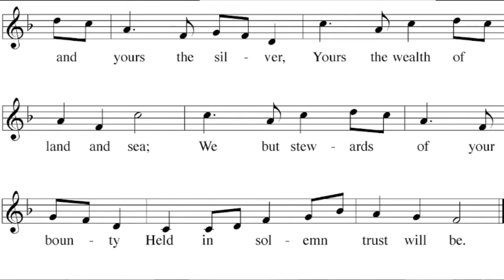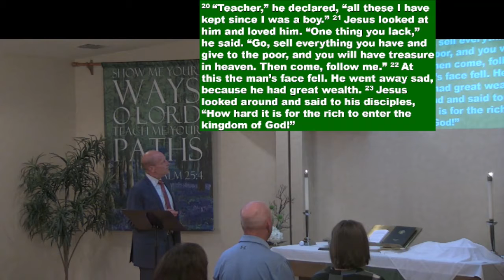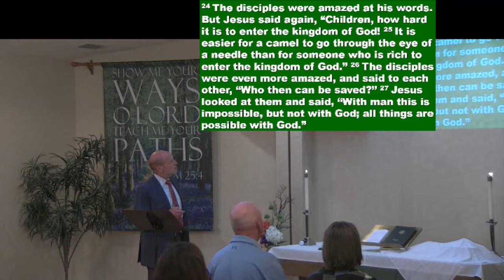October 17, 2021 Message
Shepherd of the Plains Lutheran Church * Sermon * October 17, 2021 Lubbock, TX